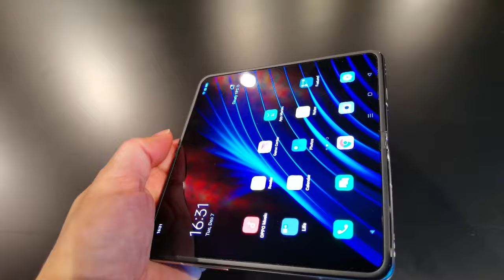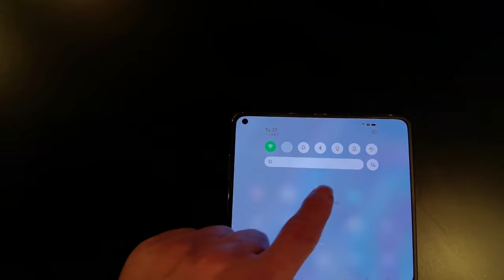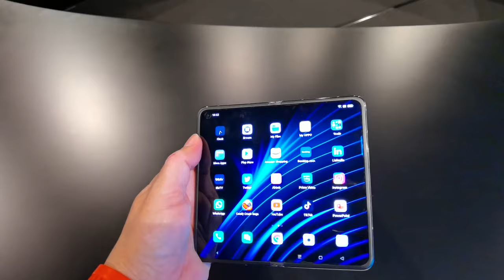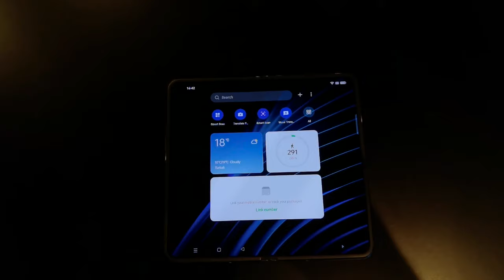En mantıklı katlanabilir telefon: OPPO Find N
OPPO Find N katlanabilir ekranlı cep telefonuna bu videoda göz atıyorum. Marka daha önce kenarından tutularak uzayan konsept bir telefonunun detaylarını kamuoyu ile paylaşmıştı. Ancak bu model seri üretime geçmedi.

Telefon açıkken 7.1 inçlik bir ekrana sahip olurken kapandığında ön yüzdeki ikinci ekran ortaya çıkıyor. Bu ikinci ekranın boyutu ise 5.59 inç. Ana ekranın çözünürlüğü 1792 x 1920 piksel iken ön ekranda bu değer 1972 x 988 piksel olarak belirlenmiş.

Telefon gücünü Qualcomm Snapdragon 888 çipsetten alıyor. Telefonda iki farklı RAM (8 ve 12 GB) ve 256 ya da 512 GB depolama alanı seçeneği yer alıyor. Telefonda Android 11 tabanlı ColorOS 12 işletim sistemi yüklü geliyor.

Telefonda 50 MP + 16 MP ultra geniş açı + 13 MP telefoto olmak üzere üçlü bir ana kamera yer alırken ön kamera 32 MP çözünürlük sunuyor.

Telefonun pili ise 4500 mAh kapasiteye sahip. Bu pil markanın daha önceki modellerinde de kullanılan ve SUPERVOOC adını verdiği 33 Watt hızlı şarj teknolojisini destekliyor.

275 gram ağırlığı bulunan telefon, Siyah, Beyaz ve Mor renk seçenekleri ile satışa sunuluyor.

OPPO Find N

7.1 inç AMOLED ekran (açık)
5.59 inç AMOLED ekran (kapalı)
İç ekranda 1792x1920 piksel, Dış ekranda 1972×988 piksel çözünürlük
Qualcomm Snapdragon 888 çipset
8 / 12 GB RAM
256 / 512 GB depolama alanı
50 MP ana kamera + 16 MP ultra geniş açılı kamera + 13 MP telefoto ana kamera
32 MP ön kamera
33 Watt SUPERVOOC hızlı şarj
4500 mAh pil
Android 11 tabanlı ColorOS 12
132.6 mm x 140.2 mm x 8.0mm / Katlandığında 132.6 mm x 73 mm x 15.9 mm
275 g ağırlık
Siyah, Beyaz ve Mor renk seçenekleri